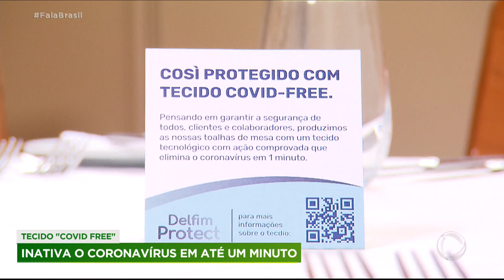Pesquisadores desenvolvem produtos que combatem o coronavírus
Um spray pode ser uma nova ferramenta para ajudar na proteção contra o coronavírus. O produto foi desenvolvido pela Unicamp e pode proteger superfícies por 48 horas. Pesquisadores usaram uma fórmula que combina substâncias naturais extraídas de algas marinhas e sais de cobre. Borrifado, o líquido vira uma espécie de película. Quando o vírus entra em contato com essa barreira, o produto começa a agir. Na pesquisa da Unicamp, 99,9% dos vírus colocados sobre material protegido com o spray foram destruídos rapidamente, em até 1 minuto. Além desse produto, pesquisadores de diferentes partes do Brasil também desenvolveram um plástico que repele o vírus e também um tecido. Veja como eles funcionam!